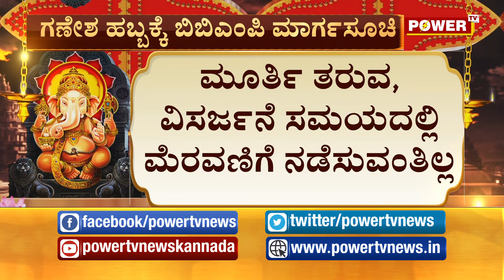Big breaking : ಗಣೇಶ ಹಬ್ಬಕ್ಕೆ BBMP ಮಾರ್ಗಸೂಚಿ